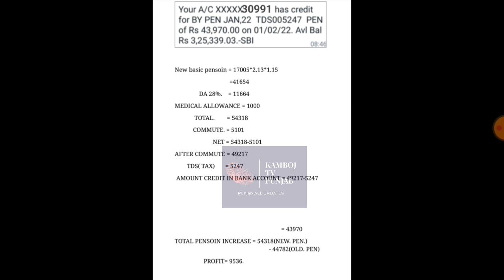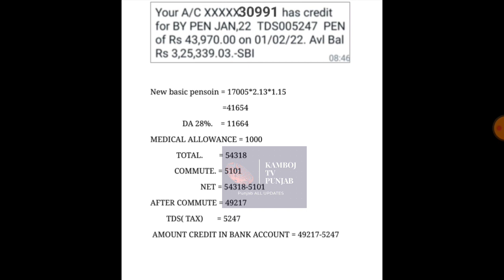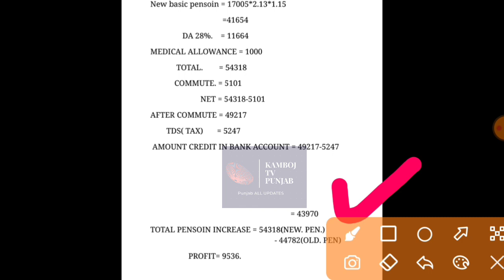ਮੁਲਾਜ਼ਮਾਂ ਦੇ ਖਾਤਿਆਂ ਵਿੱਚ 43970. ਰੁ ਦੀ ਪਹਿਲੀ ਕਿਸਤ ਜਾਰੀ, ਵਿਤ ਵਿਭਾਗ ਨੇ ਬੈਂਕ ਖਾਤਿਆਂ ਵਿੱਚ ਕੀਤੀ ਜਾਰੀ